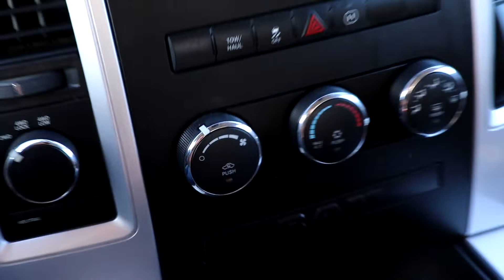I Bought A Truck! 2022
OH MY GOSH!!! Yall! I have been wanting another truck for so long, and I finally got it!! I couldn't have done it without the love and support from my amazing boy friend, Pete, and the best car sales woman I have ever met, Kim!

Camera: Canon EOS Rebel SL2
Editing Software: VideoPad Video Editor on Windows Ten
Thumbnail Editing Software: Polish